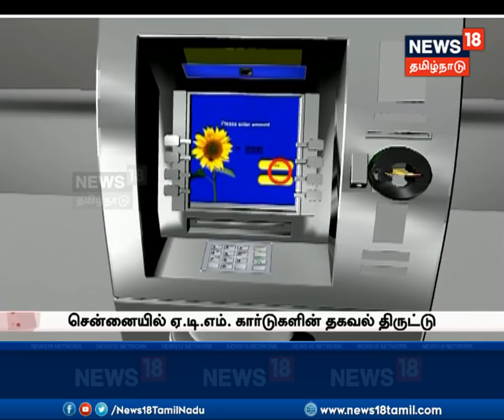சென்னை ஏடிஎம்களில் ஸ்கிம்மர் கருவிகள் பொருத்தி நூதன திருட்டு...